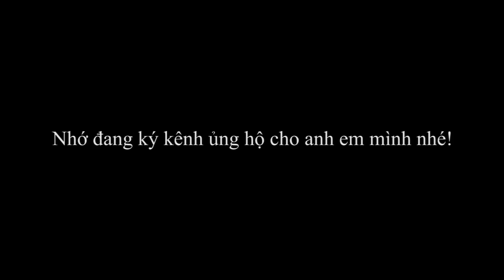Thi Ăn Xúc Xích Dài 3 Mét Và Cái Kết Uống Dầu Ăn ( eat sausage)| Nguyễn Lân Vlogs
➢ Nguyễn Lân |Gỏi Cá Nhảy Dân Của Tộc Thái | Món Ăn Kinh Dị Nhất Việt Nam | eat fresh fish | Nguyễn Lân Vlogs
✪ KÊNH CHUYÊN CUNG CẤP VIDEO GIẢI TRÍ Ở NHIỀU LĨNH VỰC TRONG CUỘC SỐNG MỤC ĐÍCH LÀ MANG LẠI TIẾNG CƯỜI CHO MỌI NGƯỜI.